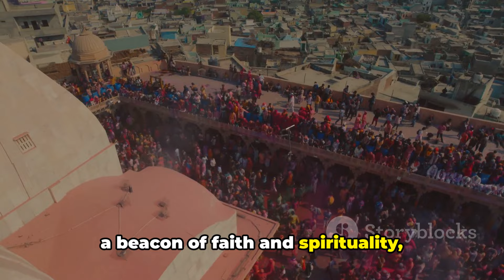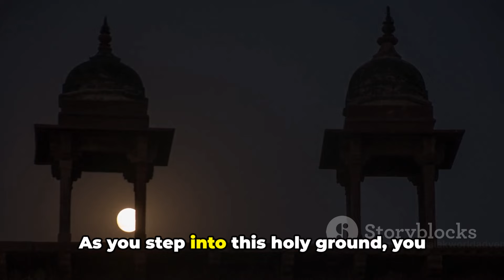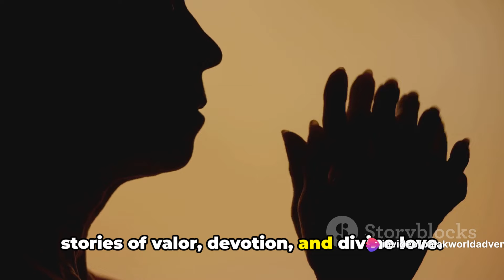Somnath Jyotirlinga: The Divine Beacon of Gujarat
🕉️ Embark on a Spiritual Sojourn: Discovering the Magnificence of Somnath Jyotirlinga 🕉️

Join us in this soul-stirring journey as we explore the divine beauty and spiritual significance of Somnath Jyotirlinga, one of the twelve sacred shrines dedicated to Lord Shiva. Nestled along the pristine shores of the Arabian Sea in Gujarat, India, Somnath is not just a temple; it is a beacon of faith, resilience, and ancient spirituality.

🏰 The Spiritual Marvel of Somnath Temple
Our expedition begins within the hallowed walls of Somnath Temple, a place where history, mythology, and spirituality converge. Marvel at the timeless architecture, intricate carvings, and the serene atmosphere that envelops this sacred site.

🌊 Coastal Tranquility and Divine Vibes
Somnath's location by the Arabian Sea adds a unique dimension to its spiritual aura. Witness the breathtaking beauty of the coastal surroundings as the waves create a harmonious symphony with the temple bells, fostering an atmosphere of divine tranquility.

🛕 Guardian of the Moon: Symbolism of Somnath Jyotirlinga
Explore the symbolism and significance behind Somnath Jyotirlinga, often referred to as the "Guardian of the Moon." Delve into the legends and myths that surround this sacred site, each contributing to the rich tapestry of Hindu mythology.

🌅 Sunset Aarti: A Spiritual Extravaganza
Experience the ethereal beauty of the evening Aarti ceremony at Somnath, where the setting sun casts a golden glow upon the temple. The rhythmic chants, the fragrance of incense, and the flickering flames create a divine ambiance that touches the soul.

🤲 Pilgrim's Progress: Devotion Along the Pilgrim Trail
Follow the footsteps of pilgrims as they embark on a sacred journey to Somnath. Witness the devotion, rituals, and the deep connection between the divine and the devotee that make Somnath a revered pilgrimage destination.

🌐 Cultural Tapestry: Impact on Gujarat's Heritage
Uncover the cultural impact of Somnath on the heritage of Gujarat. From ancient traditions to modern-day practices, the temple has left an indelible mark on the cultural fabric of the region.

🌺 Blessings by the Sea: Exploring Somnath's Reverence
As we conclude our exploration, bask in the blessings bestowed by the sacred sea. Discover how Somnath continues to be a source of spiritual solace and inspiration for millions of devotees worldwide.

🙏 Join us on this spiritual odyssey as we embrace the divine energy of Somnath Jyotirlinga. 🌍✨